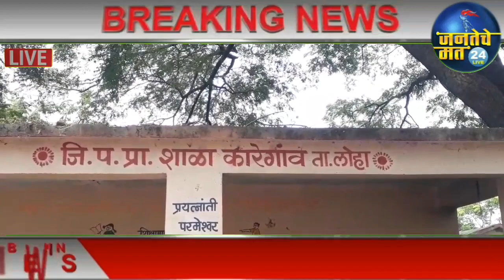साहेब आमच्या शाळेकडे लक्ष द्या... जि.प.प्रा.शाळा कोरेगाव पालकांनी घेतली विद्यार्थ्यांशी क्लास